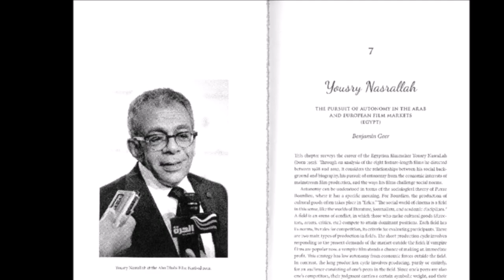Veiled Cinema with Yousry Nasrallah - Egyptian Film Director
Yousry Nasrallah is an Egyptian film director. Nasrallah was born to a Coptic Christian family in Cairo. He graduated in economics and political science at Cairo University. Following, he worked as a film critic and directing assistant in Beirut from 1978 to 1982. He became assistant to Youssef Chahine whose company Misr International would go on to produce his films. Nasrallah's works have dealt with themes of leftism, Islamic fundamentalism, and expatriation. His 2012 film After the Battle competed for the Palme d'Or at the 2012 Cannes Film Festival